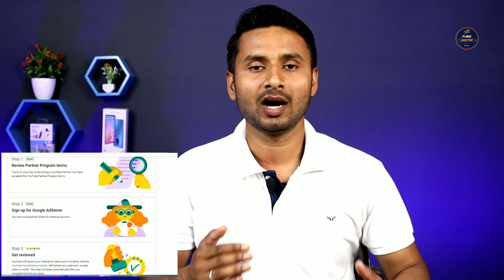Step 3 In Progress | Channel Under Review Problem Solve | Channel Review Me Kitna Time Lagta Hai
Hi friends welcome to Tube Mantra.

My Camera:-

My mic

My Laptop:-

My Tripod:-

My tripod:-

   Searchable Keyword
  step 3 in progress get reviewed youtube
step 3 in progress get reviewed
step 3 in progress get reviewed youtube 2022
step 3 in progress get reviewed youtube monetization step 3 in progress technical nomi pomi
monetization step 3 in progress problem
monetization step 3 in progress 2022
monetization step 3 in progress
monetization step 3 in progress kitna time lagta hai
monetization step 3 in progress youtube channel under review problem
youtube monetization step 3 in progress 2022
channel review me kitna time lagta hai
channel ko review me kaise bheje
apne channel ko review me kaise bheje
channel kitne din mein monetize ho jata hai
channel kitne din mein grow hota hai
channel kitne din mein monetize hota hai
channel kitne din mein monetize ho jana chahie
youtube channel kitne din mein monetize hona chahiye
youtube channel kitne din me monetize hota hai 2021
youtube channel kitne din me monetize hota hai 2022
youtube channel monetization step 3
youtube channel monetization 3rd step
youtube channel monetization 3rd step in progress

                 Thanks